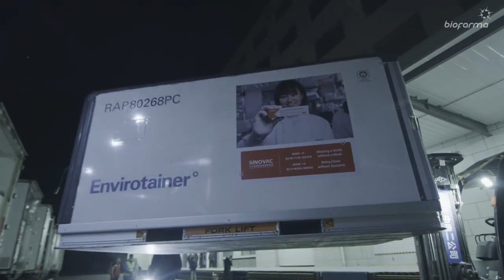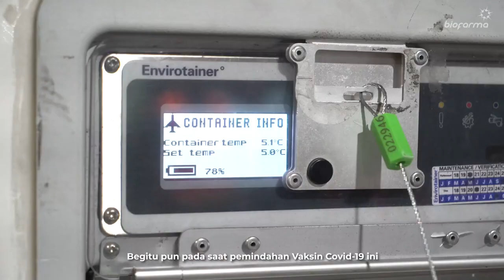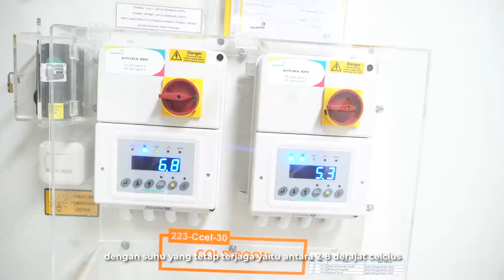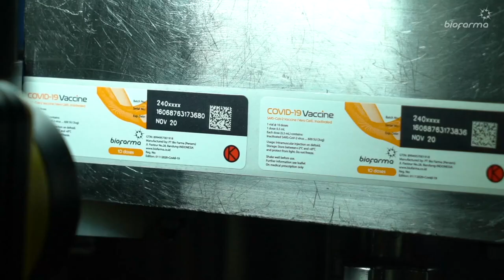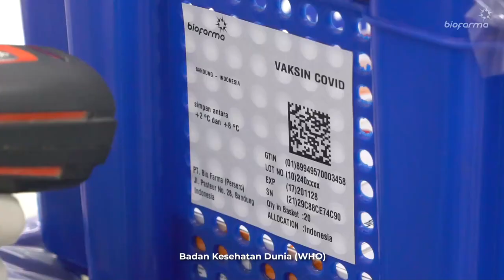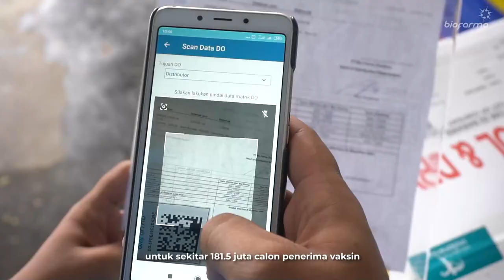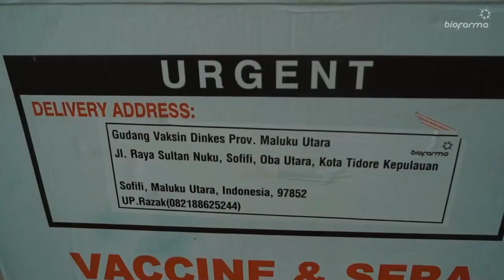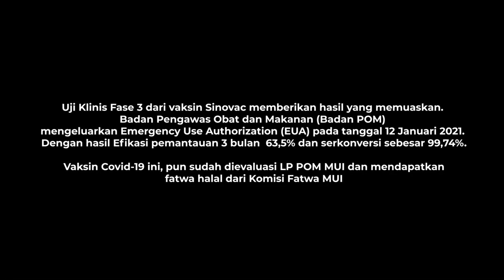Begini Perjalanan Vaksin Covid-19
Perjalanan Vaksin Covid-19

Tak hanya proses produksi, pendistribusian vaksin pun dilakukan secara khusus. Pengiriman vaksin/ bahan baku vaksin Covid-19 dari luar negeri ke Bio Farma dan dari Bio Farma ke seluruh Indonesia menggunakan sistem rantai dingin/ cold chain untuk menjaga suhu vaksin.

Vaksin sensitif terhadap perubahan suhu., untuk itu diterapkan 2D data matrix dalam kemasan primer, sekunder dan tersier guna memastikan identifikasi dan keaslian produk (otentikasi). Bio Farma juga menerapkan teknologi Internet of Things (IoT) dengan memasang sensor suhu dan global position system (GPS) pada kendaraan angkutan vaksin berpendingin, sehingga suhu ruang penyimpanan vaksin dalam kendaraan dan posisi pergerakan kendaraan selama perjalanan dapat dipantau secara real time kapanpun dibutuhkan